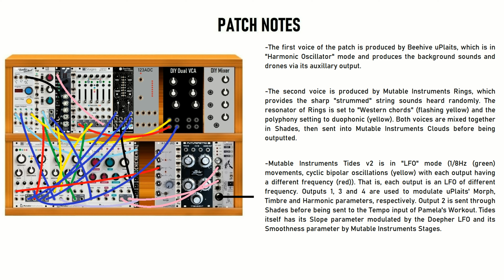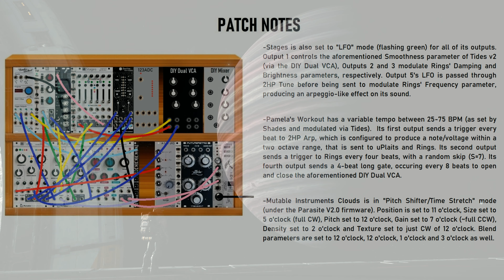Ambient Generative No. 1 | uPlaits, Rings, Clouds | Patches & Racks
After experimenting with a few ambient sounds in the past, I decided to have a go at long-form ambient generative patches. Might as well turn it into a series of videos, so I present to you Ambient Generative No. 1!

In this patch, I use two voices, Mutable Instruments Rings and uPlaits, each of which are heavily modulated by LFOs coming from Mutable Instruments Tides v2 and Stages. Pamela's Workout and 2HP Arp are also used for pitch changes and Mutable Instruments Clouds brings it all together in a neat way.

As I said in my previous ambient patch, this may seem complicated at first, but in the end, it just comes down to modulating your voices with LFOs.

The keen gamer will recognize the footage as gameplay from the PC alpha Star Citizen. The game has some seriously beautiful visuals, which will no doubt be making future appearances in my ambient patches.

Do enjoy the patch and leave a comment/criticism below!

0:00 - Patch
6:32 - Patch Notes
8:09 - Patch